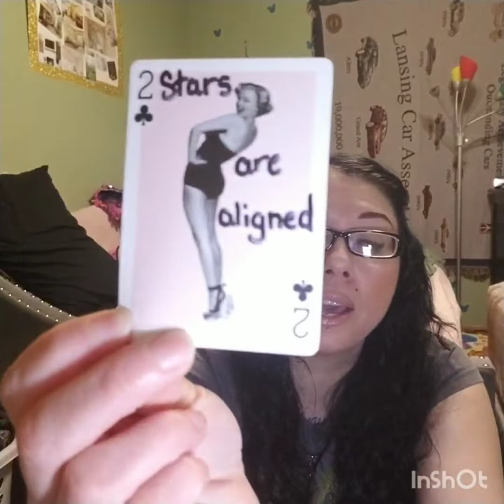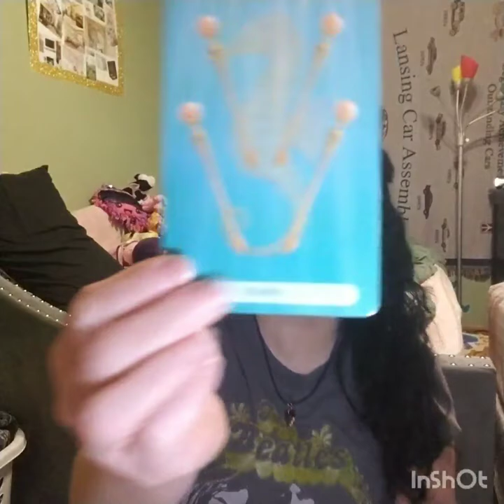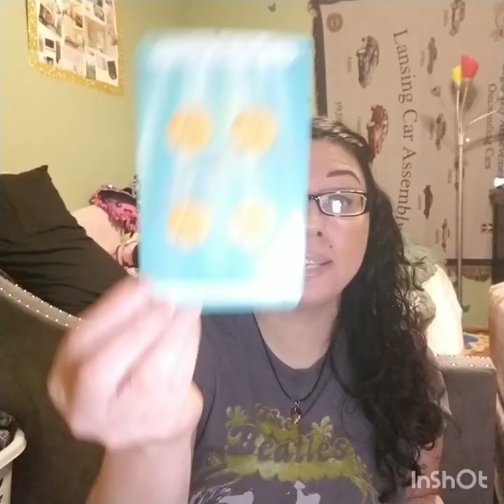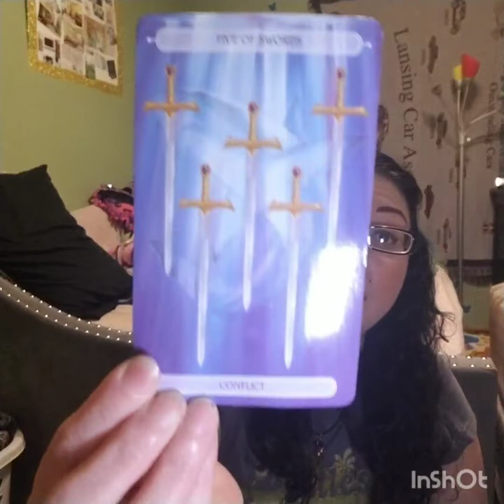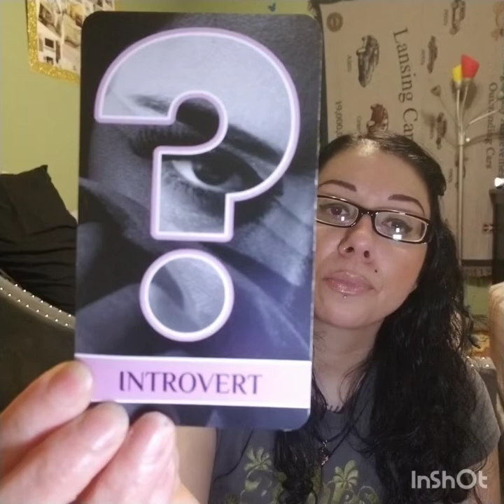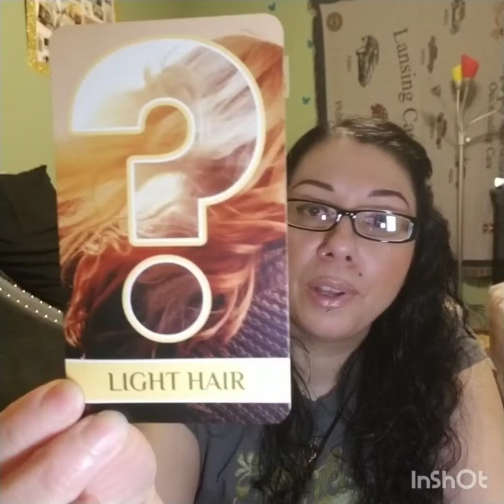Gemini April Read 2022, "And Then There Were Two"